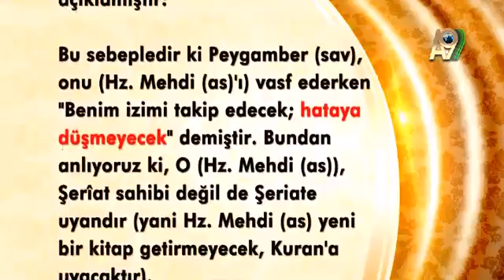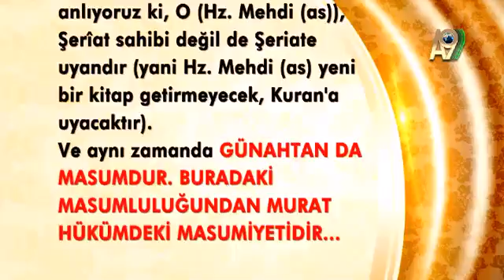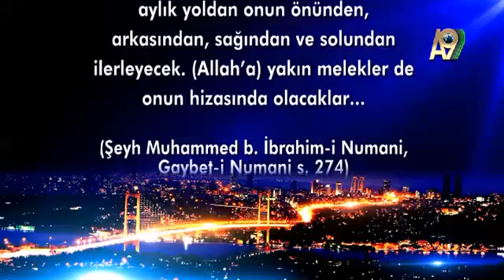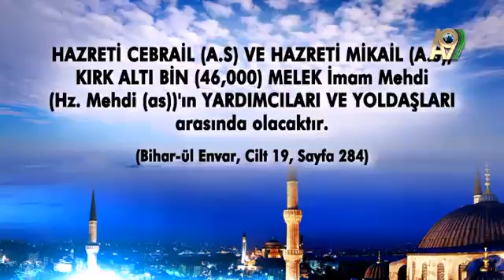Cübbeli Ahmet Hoca Hz. Mehdi (as)'ın Yanındaki Meleğin Görülmeyeceğini Anlatıyor